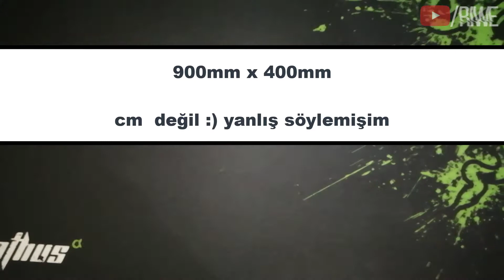90x40 HALI BOY MOUSEPAD İNCELEMESİ! (Razer Galiathus Mousepad)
Razer Goliathus 90x40 mousepad inceledim. Halı boy mousepad süper!